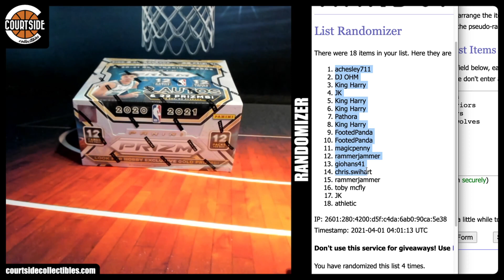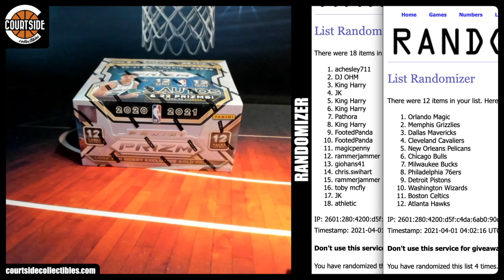TEAM DRAW | 2020-21 Panini Prizm Basketball Single Box Tier Random Team Break #5